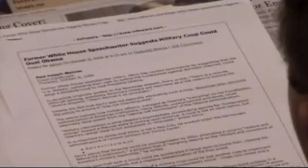Alex Jones Stuart Rhodes Part 3 of 5 15-10-09 10-15-09 15 October 2009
Alex interviews Stuart Rhodes, of Oath Keepers.